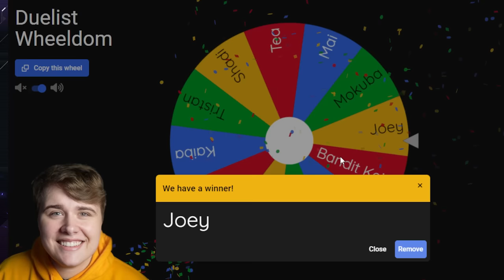Two Idiots Duelist Wheeldom! Mokuba vs Joey ORIGINAL Yu-Gi-Oh! Master Duel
We're back with ORIGINAL Yu-Gi-Oh! Master Duel with the Duelist Wheeldom series! Today Mokuba duels against Joey for his starchips!